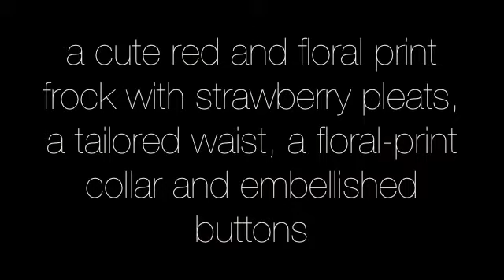Entry #21 LJC Summer 2011 Design Contest "Heidi"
inspired by the book "Heidi", and the cover of the edition i own.